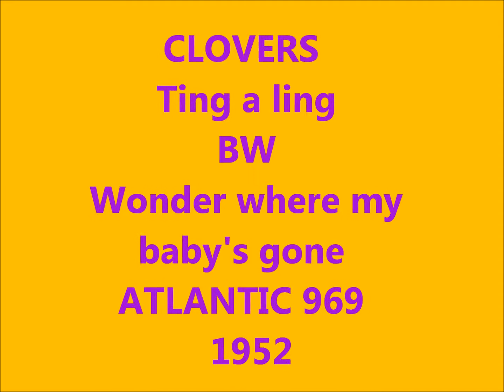CLOVERS - Ting a ling / Wonder where my baby's gone - ATLANTIC 969 - 1952